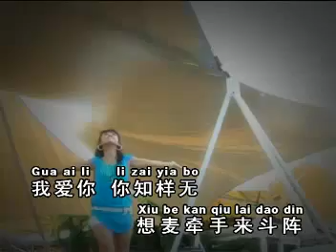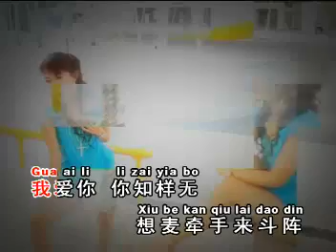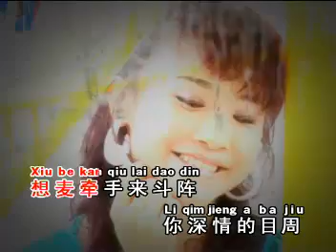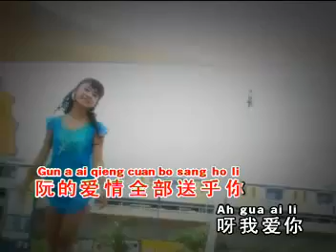侯美仪 我爱你